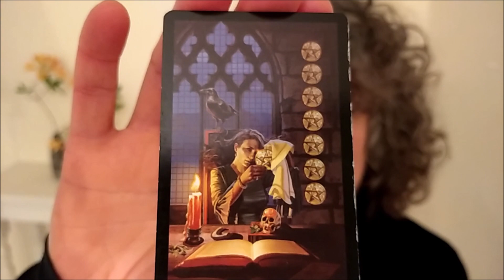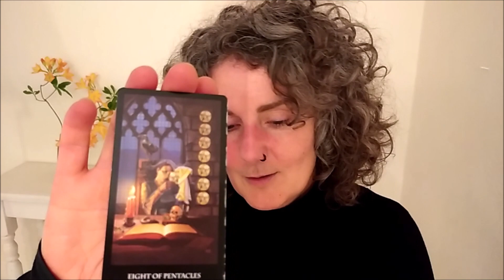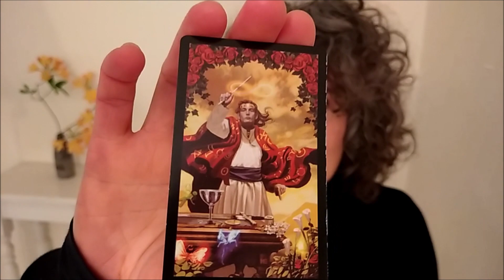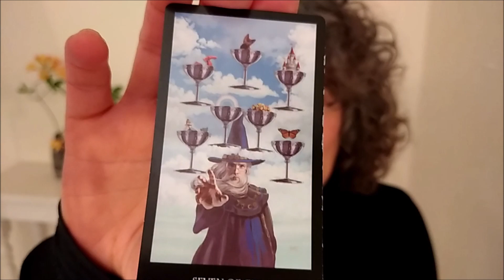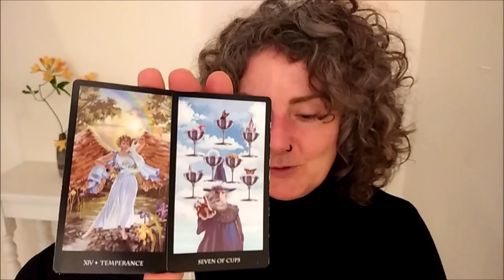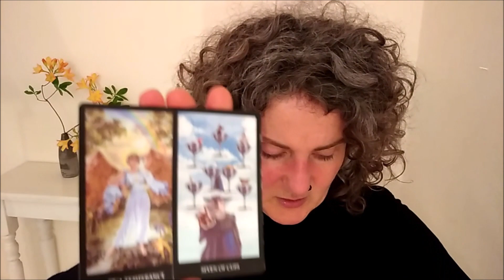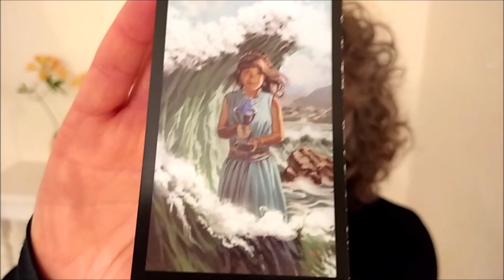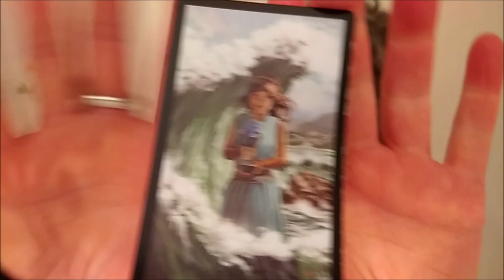BOOGSCHUTTER & TWEELINGEN: te maken met NARCISME? Tarot Reading Annamiek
Hallo Tweelingen & Boogschutter, een clip over één miljoen Nederlanders, nl. die met narcistische trekken. Als medium gebruik ik in een intuïtieve, diepe tarot reading (horoscoop) vooral de gave van exact weten wat iemand nodig heeft (of groep of bedrijf of situatie). Bij mij komt de waarheid naar boven - op elk gebied en nivo! Je krijgt inzichten en licht. Alleen al kijken naar mijn clips verheft je bui, leven en/of gezondheidl!